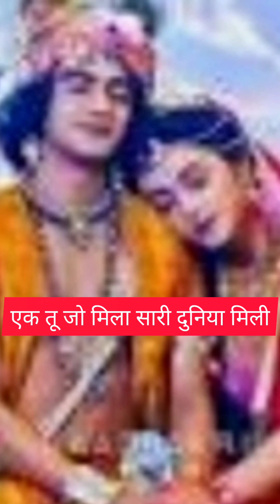भजन🌹एक तू जो मिला सारी दुनिया मिली# bahut hi sundar bhajan #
bhajan🌹ak tu jo mila saari duniyaan mili # krishna bhajan # radhe krishna bhajan # bhajan bela # bhakti bhajan # sur sangeet mala# mere dusre channel sur sangeet mala ki rasoi shorts cooking videos ko bhi dekhiye thnaks for watching video #